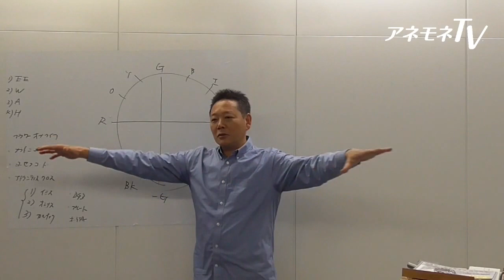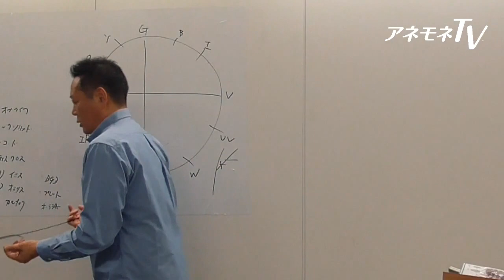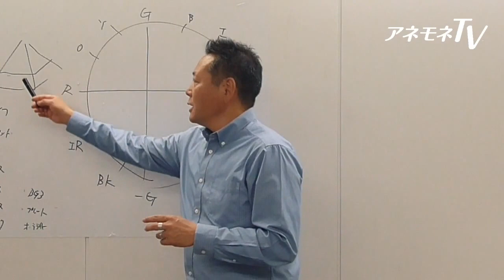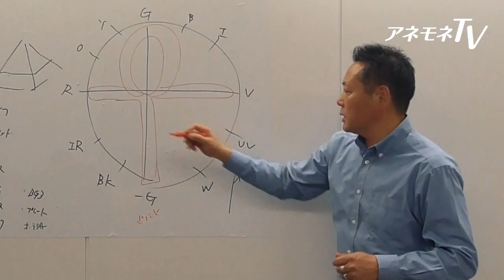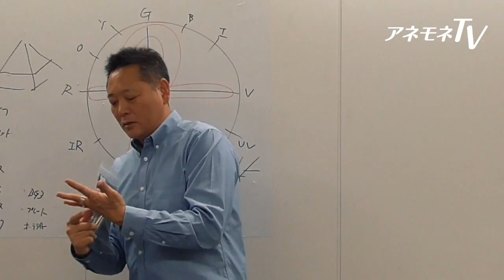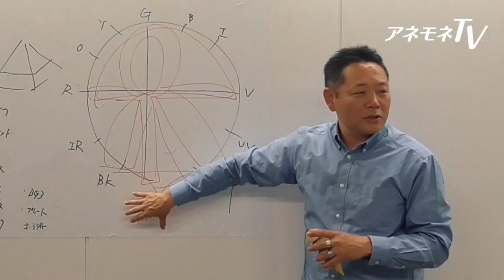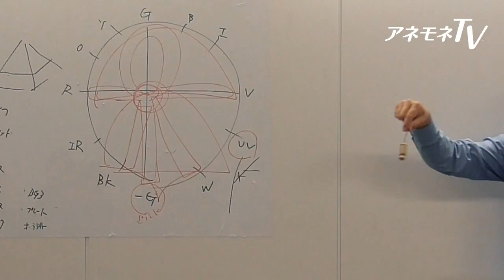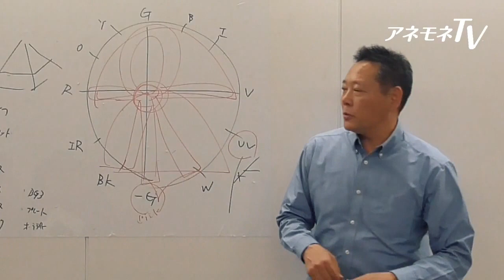ダウジングで《宇宙の意思》とつながる方法 日本ダウジング協会会長 加藤展生